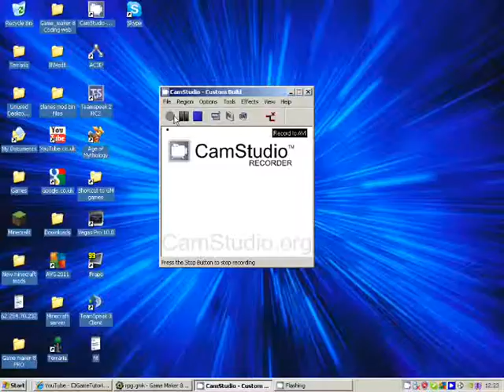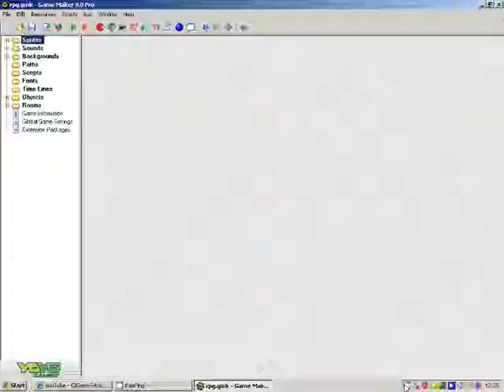Game Maker 8: RPG Tutorial preview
just a preview on what to see in the rpg tutorial i will be doing soon.